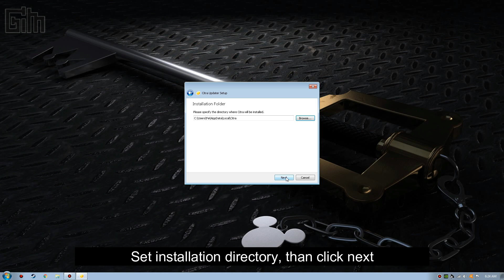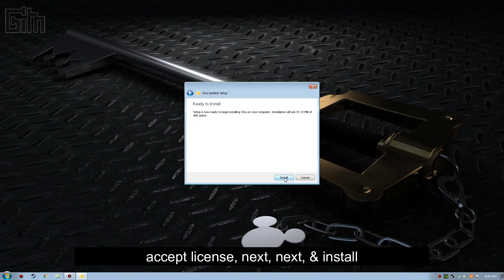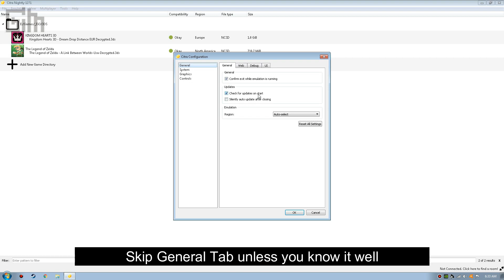Emulator Tutorial 7 [Eng - indo] Download & configure Citra - Nintendo 3DS Emulator [1080p]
*** Decrypted 3DS Rom required ***
Citra is the best Nintendo 3DS Emulator right now, many games run smoothly by using this Emulator.
So i decide to make this tutorial.

Thanks a lot to NEFFEX for allowing us to use their music in this video.

Played on:
OS: Windows 7 x64 Ultimate Edition
Processor: Intel G4560 3,5 GHz Kabylake (Gen7)
Motherboard: Gigabyte H110-M Gaming 3
RAM: Corsair 16 GB DDR4 (Dual Channel)
VGA: Gigabyte 4 GB GTX 1050 Ti GDDR5